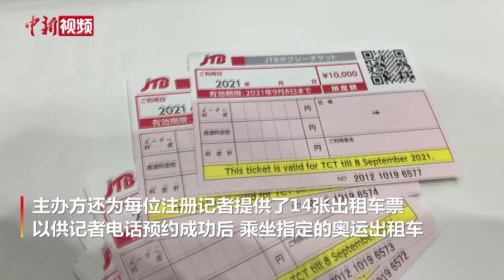不允许乘坐公共交通 记者采访东京奥运如何出行？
东京奥运会开幕在即，与以往相比，本届奥运会将在疫情形势下举办，因此，出于防疫考虑，记者抵达日本后的14天内，东道主不允许记者乘坐任何公共交通工具，那么记者在东京如何出行？跟着小新的镜头一探究竟。

首先是接驳巴士。日本主办方在机场、奥运指定酒店、奥运新闻中心均设有接驳巴士站，记者可以在奥运新闻中心的巴士站做中转，分别乘坐不同的巴士前往奥运比赛的场馆。部分接驳巴士的前部挂有塑料遮挡帘，将司机和乘务人员隔离开。

其次是出租车。主办方为每位注册记者提供了14张出租车票，以供记者电话预约成功后，乘坐指定的奥运出租车。但是，并不是每一趟出行一张车票就可以搞定。官方表示，每张车票的价值是1万日元，不设找零。7月19日，记者乘坐指定出租车赴成田机场迎接中国体育代表团，1个多小时的车程，花费了3张车票，按照实际价格，这趟旅程价值27000日元，相当于约1600元人民币。（赵安源 温孟馨）